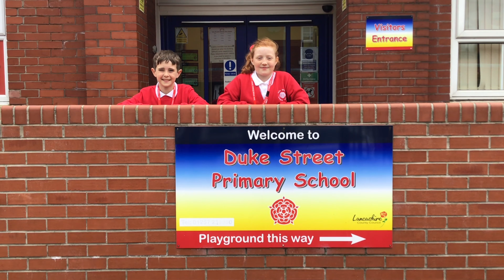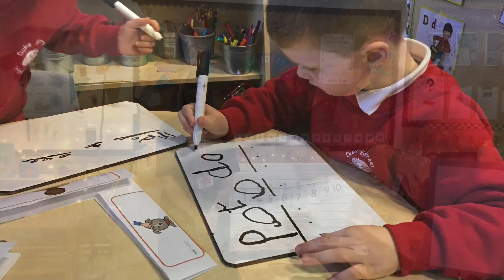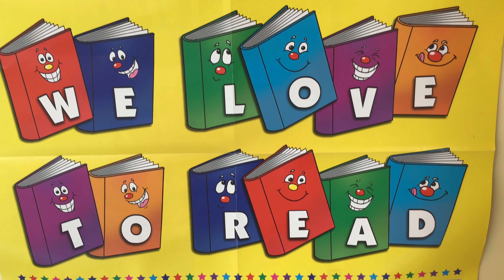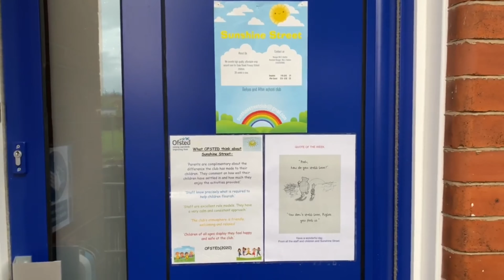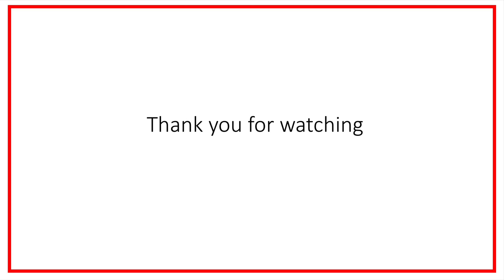Duke Street Primary Virtual Tour